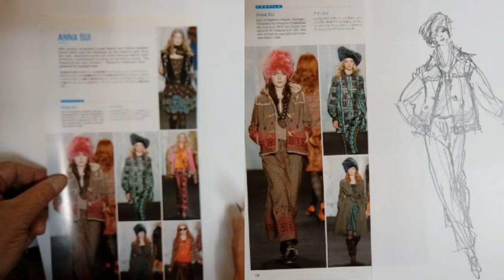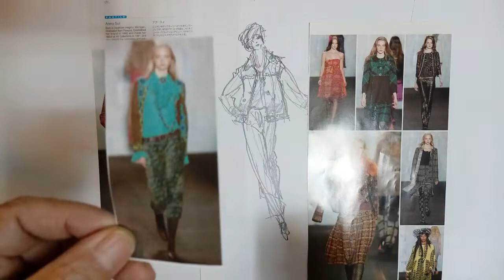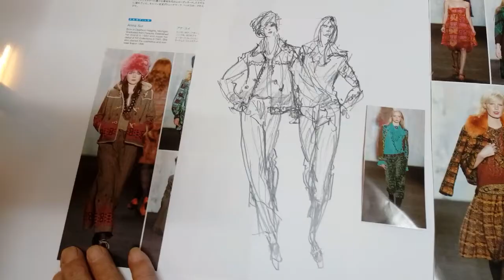패션일러스트 : [Fashion Illustration] .안나슈이....연필로그리는, 3분. Fashion Sketch. Fashion Drawing